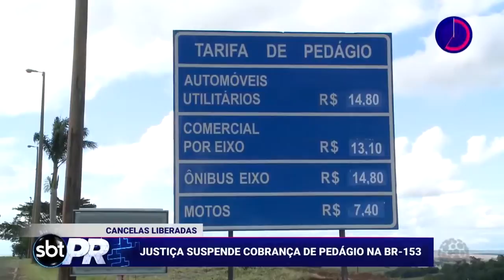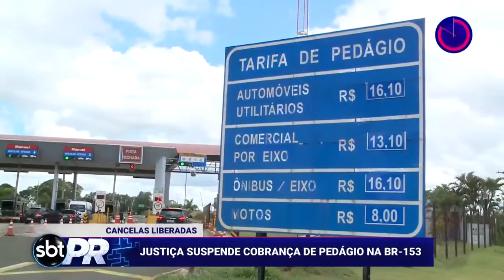Justiça suspende a cobrança de pedágio na BR-153 - SBT Paraná (12/03/19)